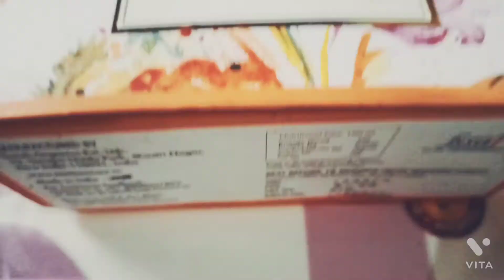BEST SPEARMINT TEA FOR FACIALHAIR|PCOD/PCOSUNWANTEDHAIR|TEATREASURE|SORICHORGANIC|REVIEW|HIRSUTISM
Hey guys,
I am using spearmint tea from past 1 month. I have noticed reduction in my facial hairs. you have to follow proper diet and exercise for good results. if you have any doubt regarding this please feel free to comment.

I bought it from Amazon, it's also available in flipkart ,nyka and Tea treasure website.
2.TeaTreasure Spearmint Herbal Infusion Box